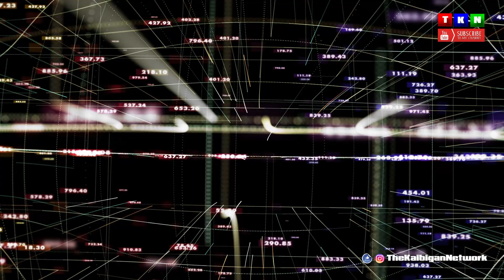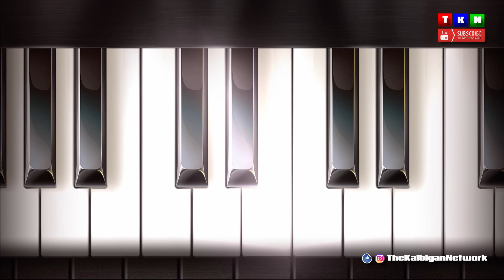Meditating Music, Spa Music, Relax Music, 4K, Pinoy Radio One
Really Amazing Things is about everything is life that is interesting to people...places, life, animals, plants, travel, food, technology, photography, videos and all other things mind boggling!